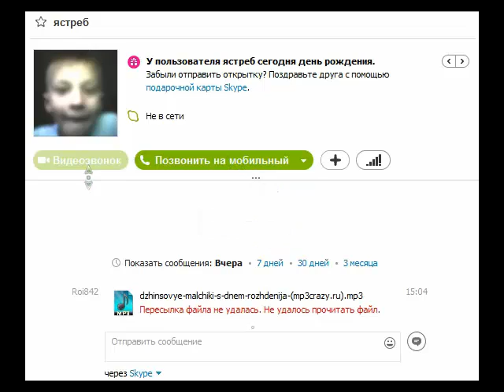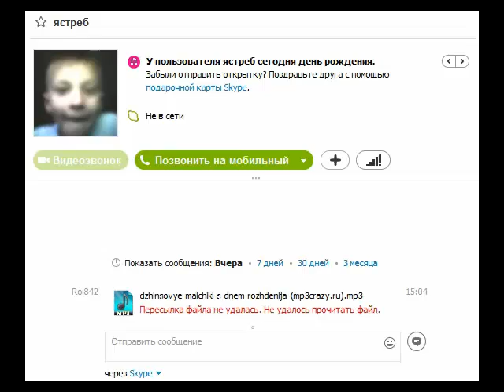другану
поздравим его с днюхой лайком и подпиской